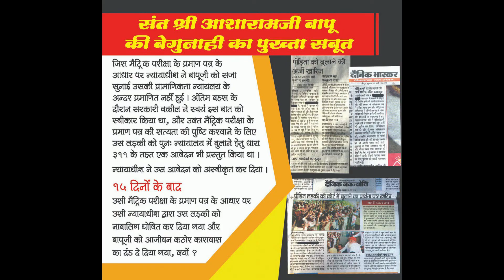Barmer भारत का न्यायतंत्र विश्वास करने लायक है...? Rinku Kalvani | Sant Shri Asharamji Bapu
भारत का न्यायतंत्र विश्वास करने लायक नही है...? रिंकू कलवानी ने किया खुलासा | Sant Shri Asharamji Bapu